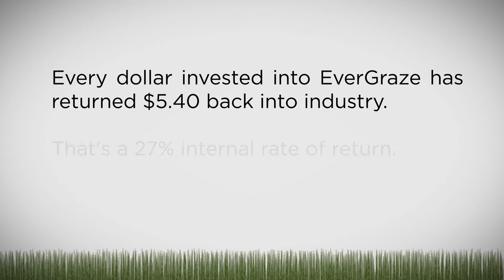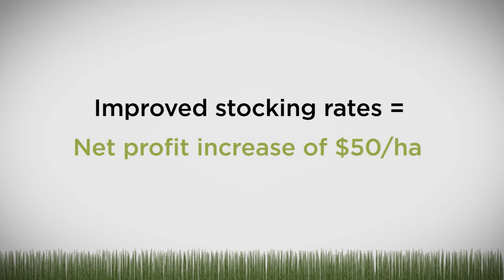AWI R&D: EverGraze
EverGraze is developing and testing new farming systems in different environments across the high rainfall zone of southern Australia. The target is to increase profits of sheep and cattle enterprises by up to 50% and at the same time improve water management, use of perennials, biodiversity and soil health.